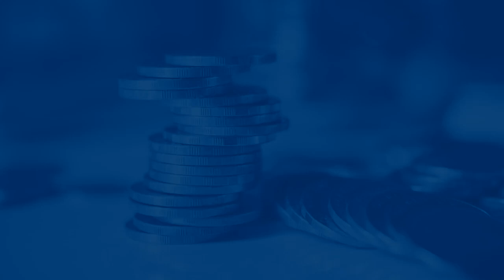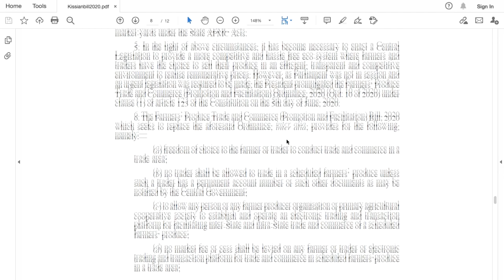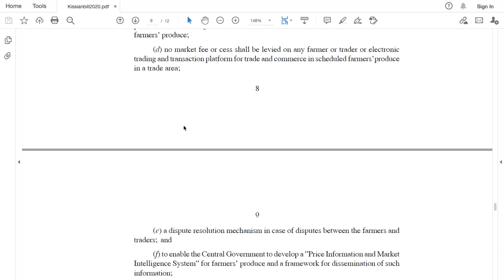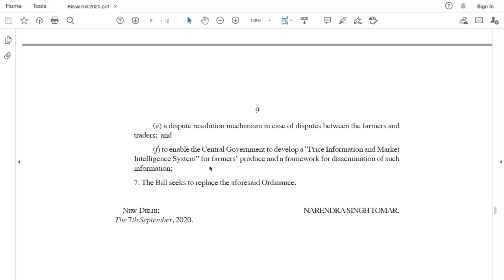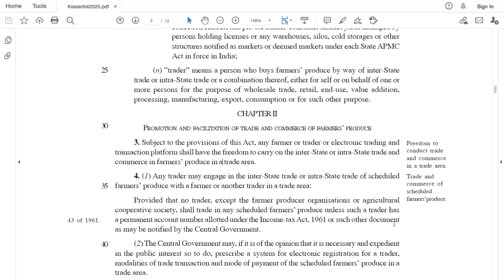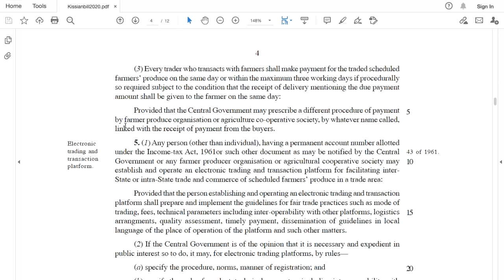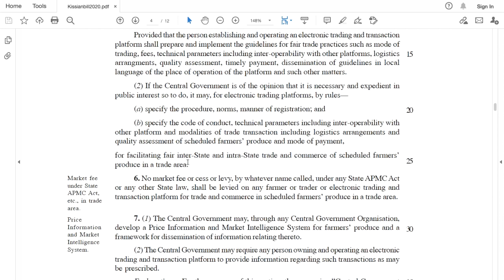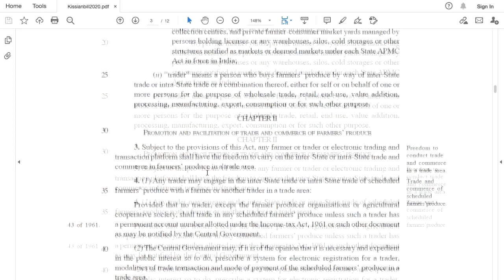Kisan Bill 2020 Explained In Hindi | Trade & Commerce | Farm Bills 2020 | Part 2